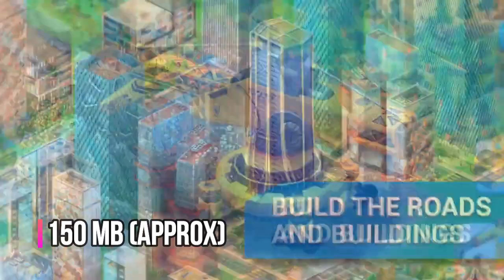Top 5 Games Like * CITIES SKYINES * For Android 🔥😍 || 2023 || 5 Best Games Like Cities Skylines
Hello guys ,
In This Video, I am Gonna show you the

Game Links :-

I am Garun shukla , I upload gaming video and i also uploded review video on youtube.

●▬▬▬▬▬๑۩۩๑▬▬▬▬▬▬●
                  GARUN GAMERZ
●▬▬▬▬▬๑۩۩๑▬▬▬▬▬▬●

games like cities skyline games for android
games like cities skyline for android
games like cities skylines
games like cities skyline for low and end pc